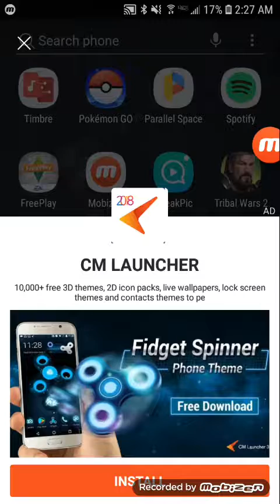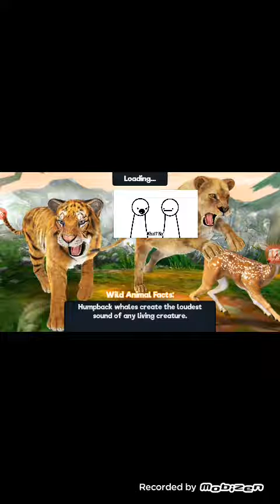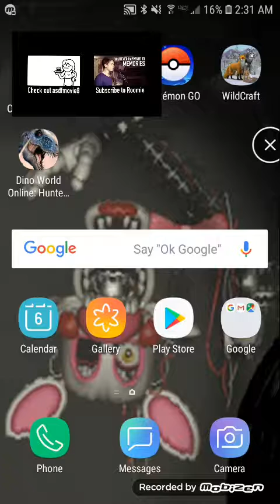Mangle plays a video over her game.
ιт'ѕ m̲̅u̲̅f̲̅f̲̅i̲̅n̲̅ T͙i͙m͙e͙¡¡¡